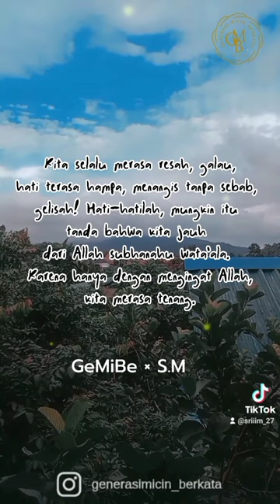Bismillahirrahmanirrahim | Qoute by GeMiBe ×S.M